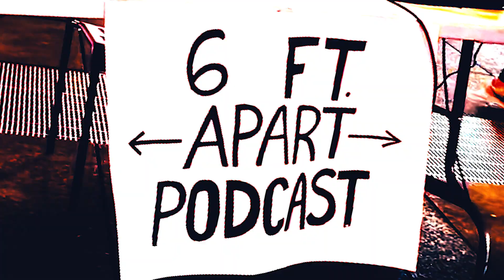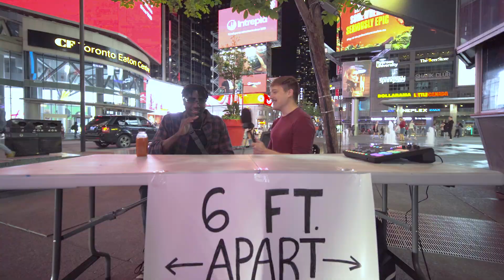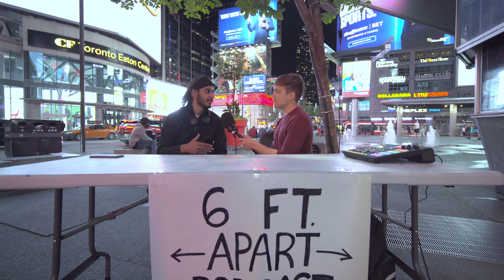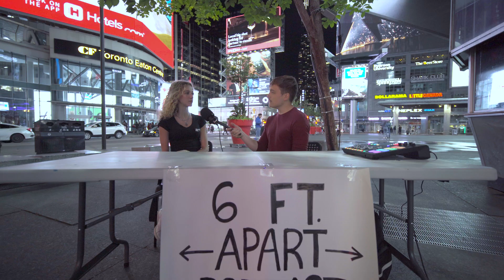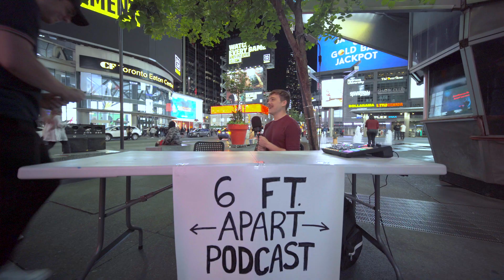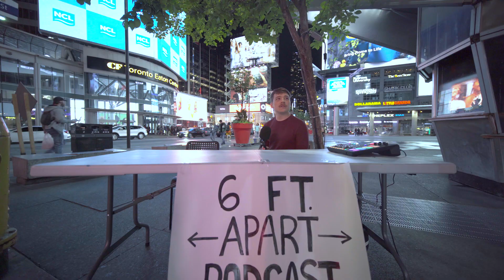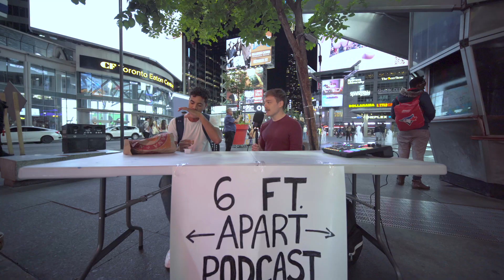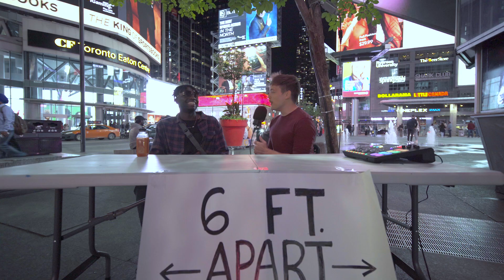How Much Money Do You Make? | 6FTAPARTPODCAST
On the first episode of the 6ft Apart Podcast, I'm asking strangers in the heart of Toronto how much money they make. This is an experiment to see how people answer this question and to see how people react when they're asked to share personal information.

This video is meant to be interactive. I hope you enjoy it!

Don't forget to let us know what topics/questions you'd like to see next!